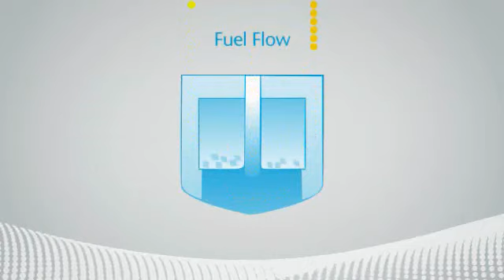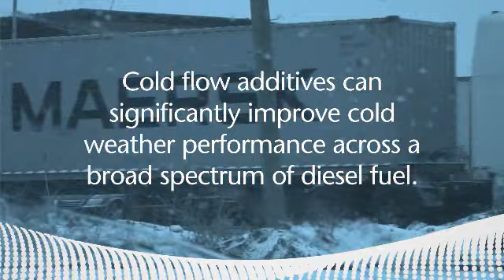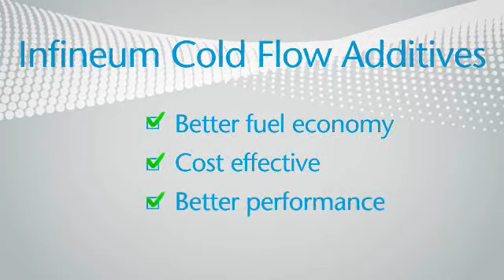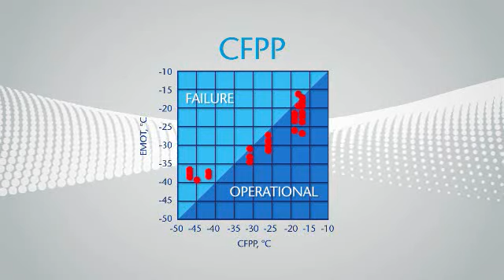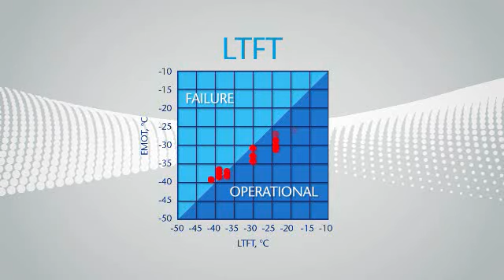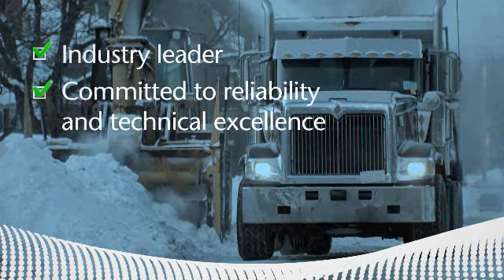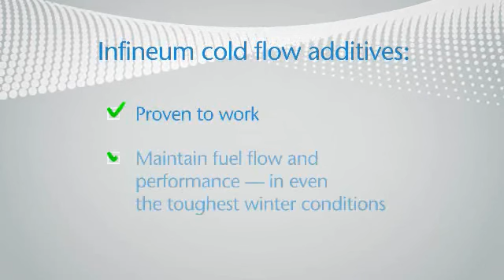Infineum cold flow additives